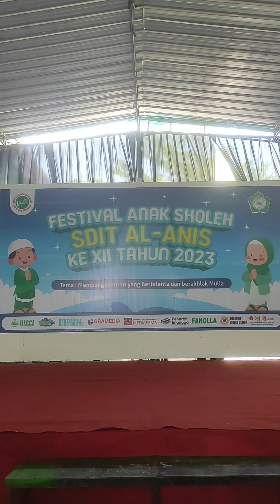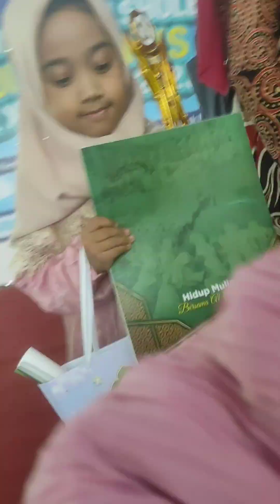Rayya berpartisipasi dalam FAS SDIT Al Anis 2023_Juara II Menyanyi Lagu Islami dan lagu Dolanan